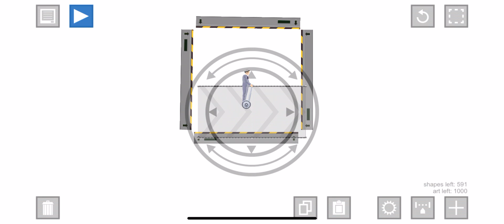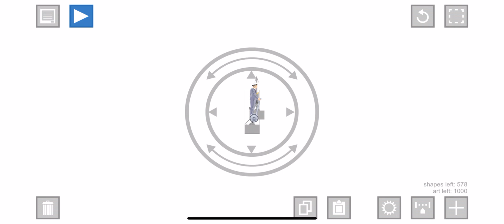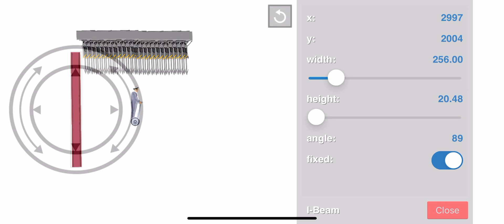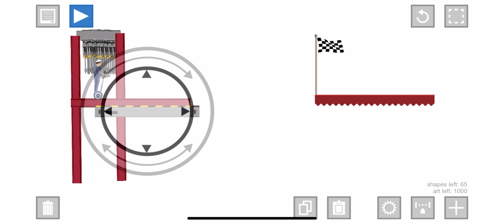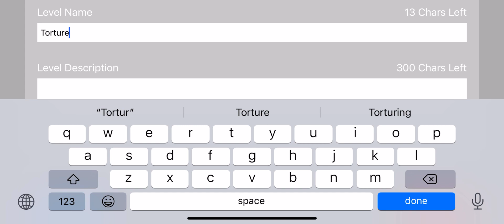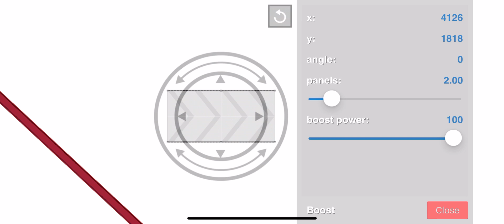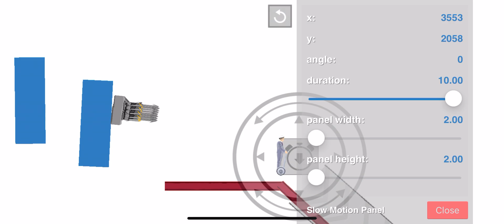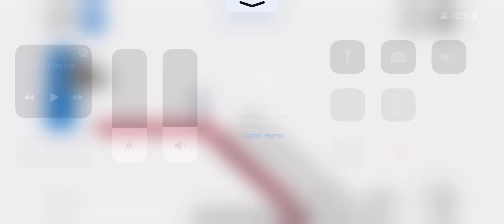THE WORST HAPPY WHEELS TORTURE CAHMBERS!